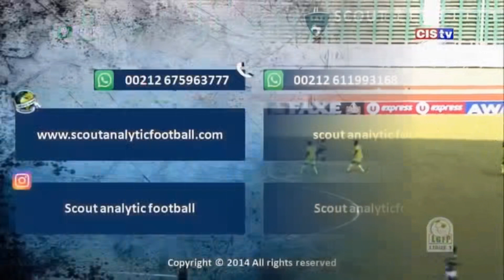KADER BIDIMBOU ( 2020 - 2021 ) ( STRIKER - HAFIA FC GUINEA )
KADER BIDIMBO
DATE OF BIRTH : 20/02/1996
POSITION : STRIKER
NATION : GUINEA